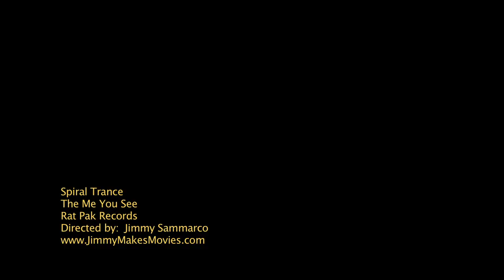Spiral Trance "The Me You See" Official Video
Spiral Trance "The Me You See" Official Video [2010]

Directed by:  Jimmy Sammarco
Director of Photography:  Jimmy Sammarco
Assistant Producers:  Neda Stevic and Don Ford
Assistant Director:  Teresa Sammarco
Edited by:  Jimmy Sammarco
Production Assistant:  Don Ford
Mark Malenius:  After Effects
Bill Baldus: Graphic Designer

Extra special thanks to:  BlueMoonLights.com, Mike Gillis, Miss Groove, Fullhouse, Don Rasmussen, and our completely volunteer cast and crew and all of those that donated there equipment, time and talents.

Cast:
Neda Stevic
Pete Balistrieri
Andy Nelson
Ken Williams
Kerrie Clark
Kelly Cunningham
Mason James Sammarco